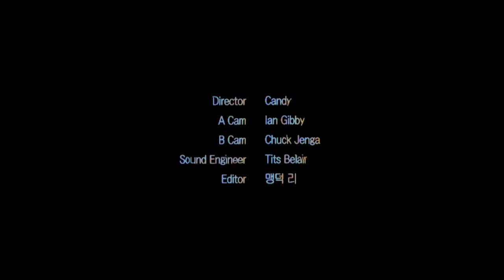SLANT: CVLT Nation X Anniversary Fest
We encourage our audience to donate to the artists for their time and effort in creating these experiences.

*Our guitarist’s venue

1. Enemy
2. Terminal
3. Scorn
4. Effigy
5. Stagnation
6. The Trap
7. Casualty